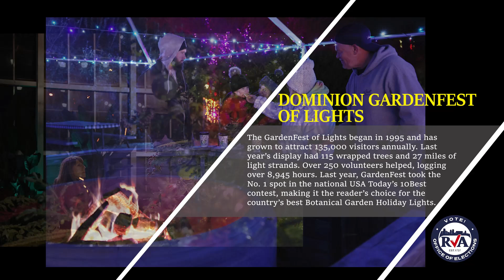RVA 100: Dominion Gardenfest